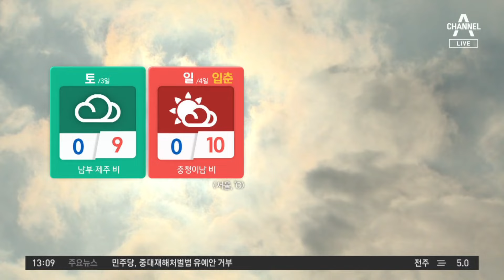[날씨]서쪽 공기 여전히 탁해요…주말 가장 포근한 입춘 | 뉴스A 라이브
[날씨]서쪽 공기 여전히 탁해요…주말 가장 포근한 입춘

공기 질이 차츰 나아지고 있습니다. 제 뒤로 보이는 산도 어제까지는 흐릿하게만 보였지만 이제는 제법 윤곽이 보이는데요. 서울은 초미세먼지 보통 단계를 회복했지만 오늘까지 공기가 탁한 지역이 많겠습니다.

〈평일〉
08시 00분 라디오쇼 정치시그널 (유튜브 라이브)
08시 50분 김진의 돌직구 쇼
10시 20분 김진의 더라방 (유튜브 라이브)
12시 00분 뉴스A 라이브
15시 50분 강력한 4팀
17시 20분 뉴스TOP10
19시 00분 뉴스A

〈주말〉
12시 00분 토요랭킹쇼·뉴스A 라이브
17시 40분 뉴스TOP10
19시 00분 뉴스A

〈평일〉
08시 00분 라디오쇼 정치시그널 (유튜브 라이브)
08시 50분 김진의 돌직구 쇼
10시 20분 김진의 더라방 (유튜브 라이브)
12시 00분 뉴스A 라이브
15시 50분 강력한 4팀
17시 20분 뉴스TOP10
19시 00분 뉴스A

〈주말〉
12시 00분 토요랭킹쇼·뉴스A 라이브
17시 40분 뉴스TOP10
19시 00분 뉴스A